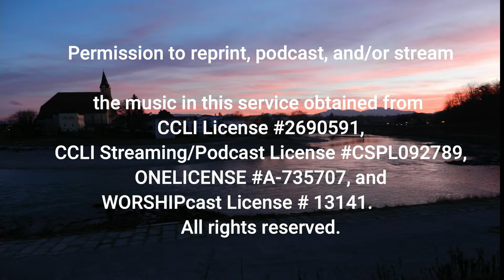April 10, 2022 In Person & Streaming Worship at Second Baptist Church, Suffield, CT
Welcome to the In Person &  Streaming Worship Service for Palm Sunday at Second Baptist Church of Suffield, CT. Our Interim Pastor is Rev. Dr. Michael Newheart. Today's message, is a Cantate "The Crown and the Cross" A Palm/Passion Sunday Suite with Music Written Arranged, and Orchestrated by Mark Hayes; Lyrics and Narration by John Parker.  Presented by The SBC Sanctuary Choir, Evelyne Battle, Director with guest vocalists Lorraine Cetto, Lori Davitt, Dan Henry, and Heather Mansur, and instrumentalists Jean Aldrich-Jones, piano; Celeste Cannon, flute; Tracy Carne, clarinet; Tom Gotwals, trumpet; Jean Jeffries, french horn; & Joanne Nelson-Unczur, oboe. The Cantata is Narrated by: Christopher Berrien, Elsa Berrien, and Lucille Miller.
 Today's Organ Prelude is "The Jerusalem Gate"  by Smith played by our organist Jean Aldrich-Jones. Scripture Reader today is Melissa Bednarz and the Children's Message is by our Christian Ed Director, Sue Schneller. The Postlude, is a reprise of  "Jesus, at Your Name"  the final piece of the Cantata. We hope today's service fills your spirit with joy.